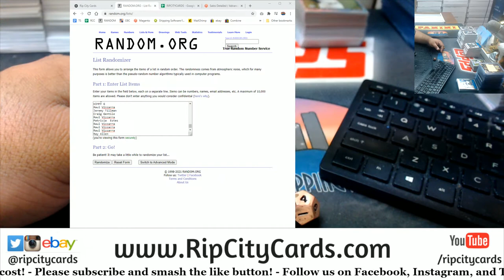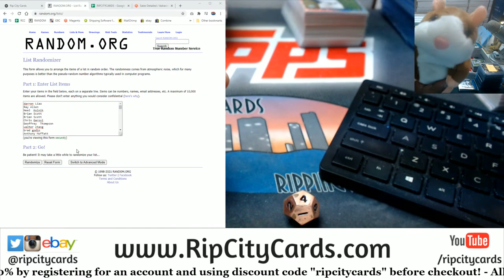Valentine's Weekend $500 Giveaway!